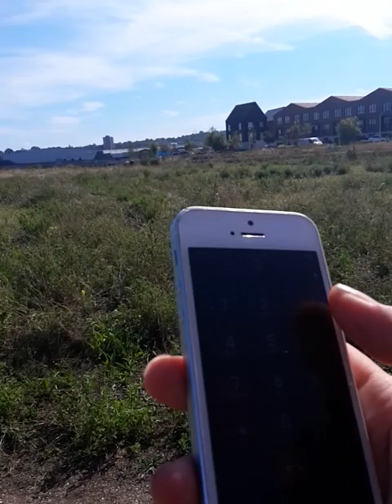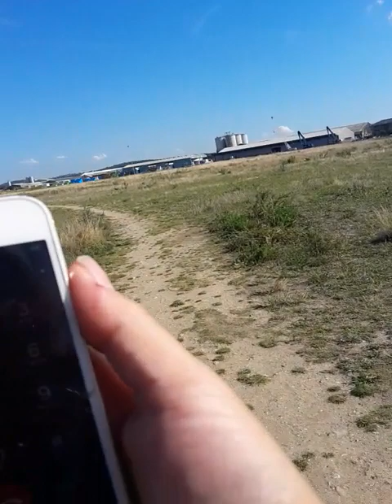Morning walk Norse medway council lorry on the PATH